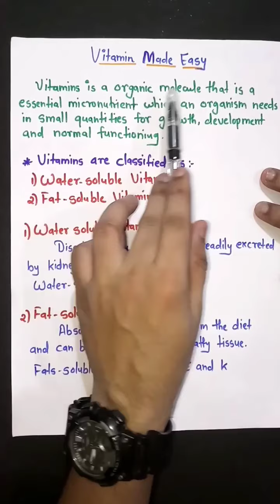Vitamins Made Easy in Hindi| By Med For Bio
Hello all...here we are back with our new video on Vitamins. In this video we have discussed vitamins with tricks to remember them from the point of view of exams.